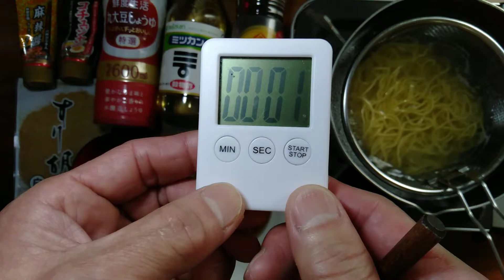Ramen0007/口水鶏麺/よだれ鶏ラーメン/Poached Chicken Spicy Ramen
21-05-04 tue

よだれ鶏ラーメン
Spicy Poached Chicken Noodle
口水鶏麺